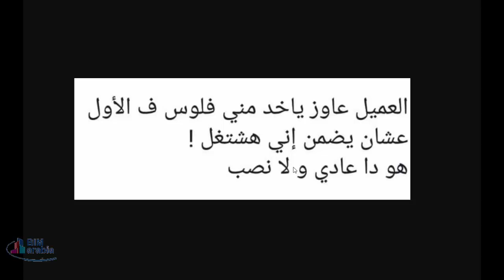الشغل الحر هل ممكن ابدا اشتغل بدون عمولة